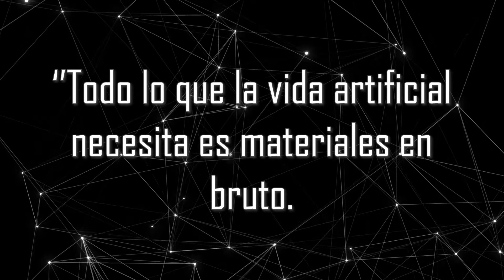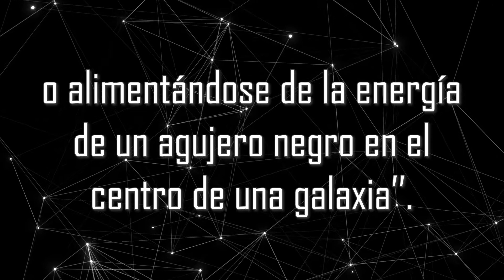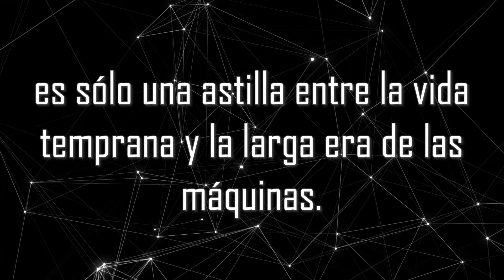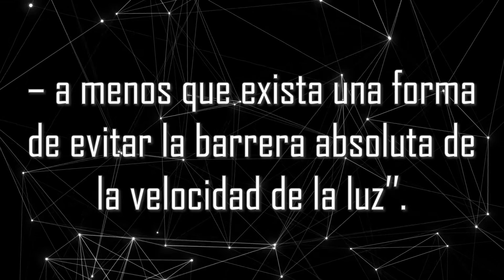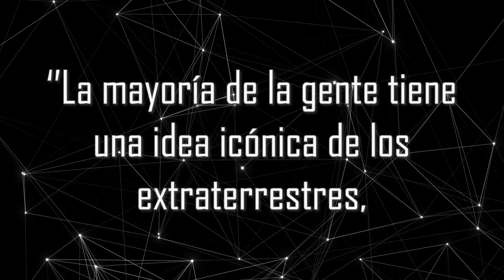Teorías AL1EN - Robots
Continuamos con nuestra serie en donde revisamos las hipótesis propuestas por diferentes investigadores que tratan de dar una solución al enigma del fenómeno.

¿Quiénes son los responsables de este misterios0 fenómeno?
En esta ocasión nos adentramos en la posibilidad de que no estuviéramos hablando de seres orgánicos sino de máquinas ¡robots!

¿Es esto posible? Muchos investigadores piensan que no sólo es así sino que las formas de vida artificiales pueden ser las dominantes en todo el universo debido a que existirían diferentes posibilidades: sondas von Neumann autorreplicantes, civilizaciones postbiológicas, sociedades enteramente compuestas por robots y tal vez hasta controladas por una inteligencia artificial.
Miniatura y outro hechas por el diseñador @anzros92 -- Seguidle en Instagram!! :D